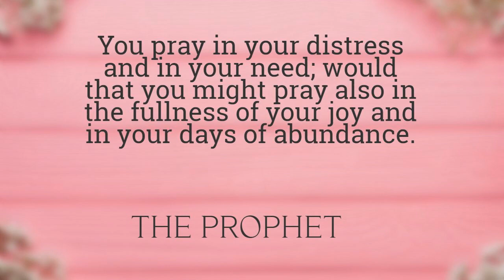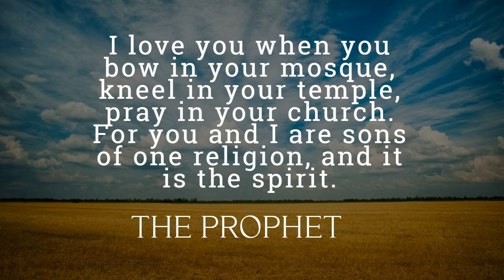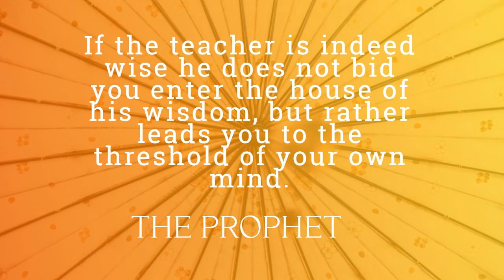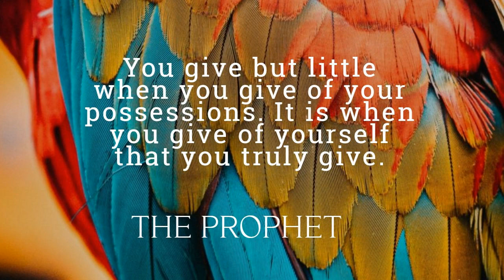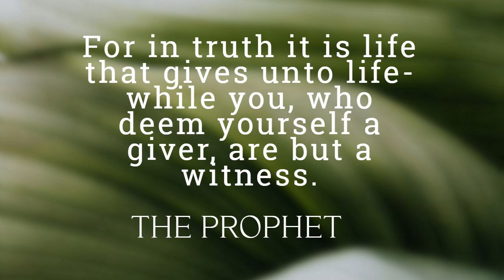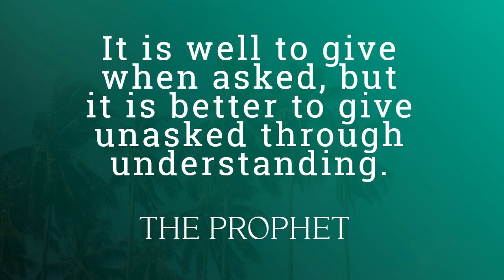Best Quotes from The Prophet I Kahlil Gibran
Best quotes from the book The Prophet By Kahlil Gibran. Hope these quotes inspire you..

Book Description -
The Prophet is a fable about the prophet Al Mustafa, who has lived in city of Orphalese for over 12 years and when finally leaving for his home country people of Orphalese gathers to bid him farewell, and asks for his guidance on important aspects of life.

The book is divided in 26 short chapters that are Prophet’s responses to questions posed to him at farewell. These questions ranging from Love, work, joy and sorrows, prayers pleasure, to name a few.
For Quotes Images in the video Visit My Pinterest Board -
Tools Used in Video Creation –
For Relaxation, Meditation and Sleep Music videos you may consider checking our channel RELAXATION &MEDIATION